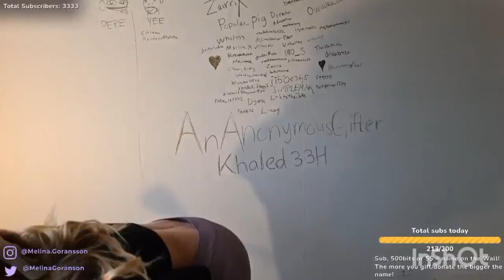Melina Twitch BURP Compilation Part #2 (Her Biggest Burp)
(Don't harrass her, don't ask for Burps)

➡️Over 10.000 Free Burpvideos in The GBV Telegram Burpgroup. If You Wanna Join, The Link Can Be Found in My Youtube Community Tabs.